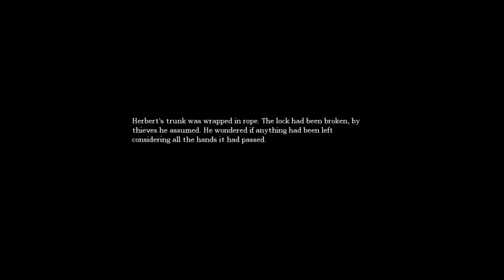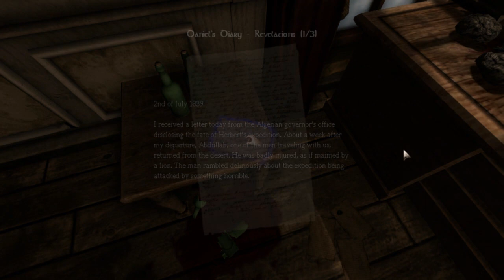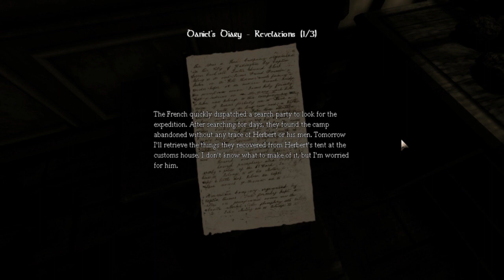Let's Play Amnesia The Dark Descent - Part 5